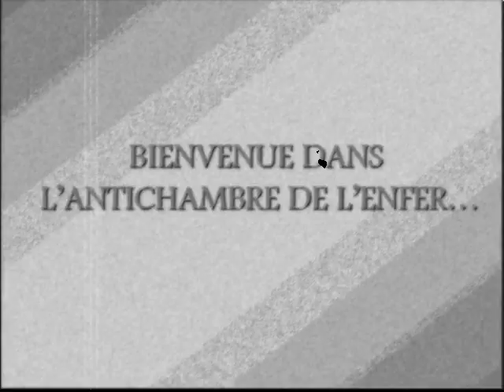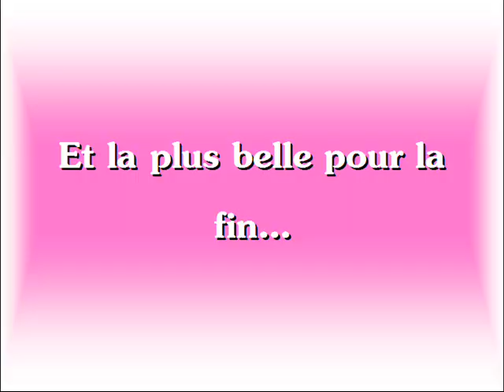Happy Family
Partie de plaisir familliale...